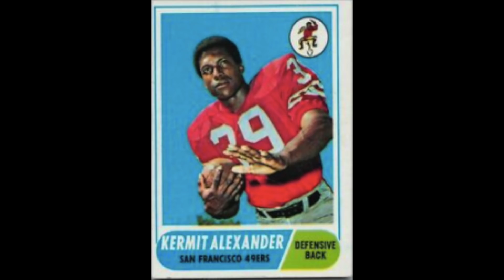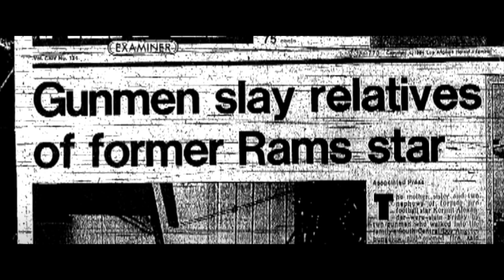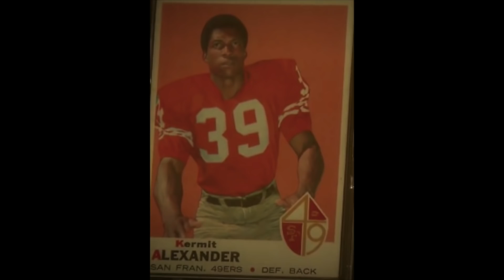“Kermit Alexander” | อดีตนักอเมริกันฟุตบอล ถูกปล้นด้วยชีวิต | คลื่นกระทบฝั่ง EP 38.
คดีของเราในวันนี้เป็นเรื่องของอดีตนักกีฬาดังคนหนึ่งที่ชื่อ Kermit ซึ่งตลอดทั้งชีวิตที่ผ่านมา ไม่เคยมีเหตุการณ์อะไรที่ทำให้เค้ามีอารมโกรธเเค้นเเบบครั้งนี้มาก่อน

โดยปกติเเล้ว Kermit จะเป็นคนที่ใจเย็น ใจกว้าง ชอบช่วยเหลือคนอื่นๆเสมอ เเต่กลับต้องมาเจอกับเหตุการณ์ที่คาดไม่ถึง เเละมันทำให้เค้ากลายไปเป็นเหมือนอีกคนหนึ่ง

เรื่องราวทั้งหมดจริงๆเเล้วมันเกิดอะไรขึ้นกันเเน่ เเละถ้าใครมีข้อมูลที่เเตกต่างออกไป อย่าลืมเเวะมาคอมเมนต์ให้ทราบด้วยนะครับ